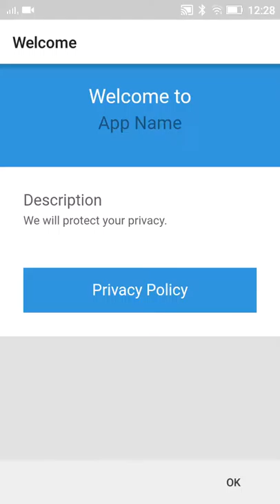Como hacer una aplicación para Android para una Agencia Inmobiliaria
Agencia Inmobiliaria
Plantilla para crear aplicaciones Android o iPhone para agencias inmobiliarias.

Aprende Como hacer una aplicación para Android para una Agencia Inmobiliaria en CreaTusApps.net